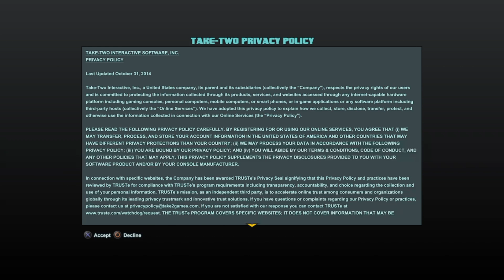Battleborn (PS4) - Walkthrough Prologue, Mellka Gameplay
So finally the game i been looking forward to is here in all its glory so lets dive in, i will get to making the how to unlock characters soon for you guys.

Let dive into story mode shall we?